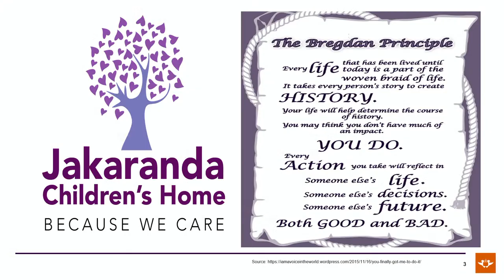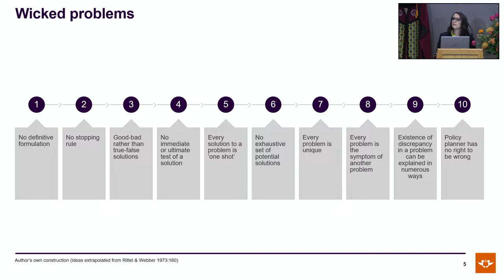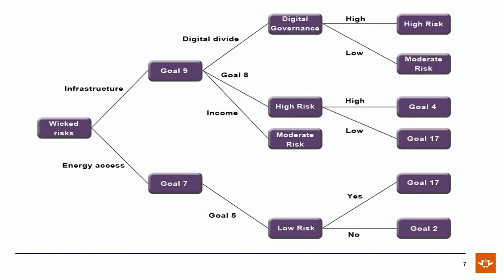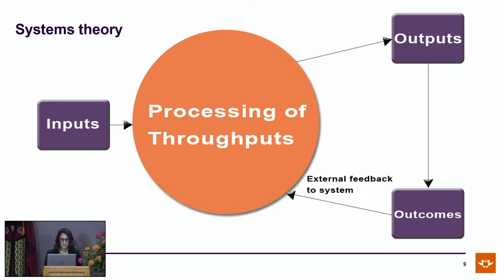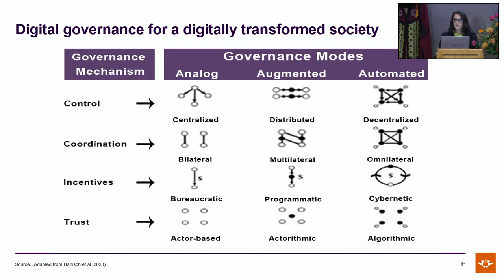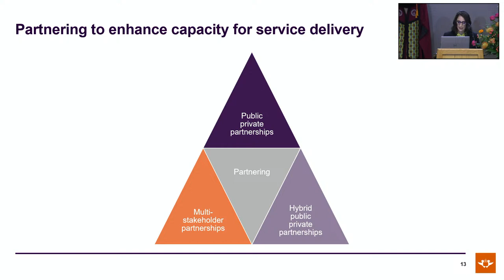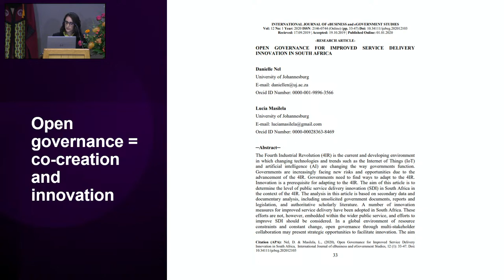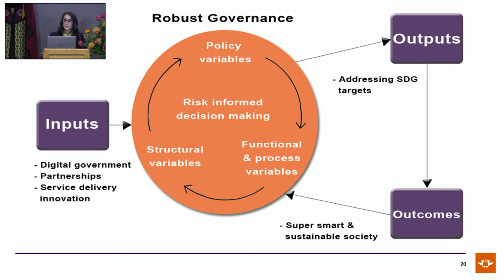Professorial Inauguration: Prof Danielle Nel-Sanders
Professorial Inauguration
Prof Danielle Nel-Sanders
College of Business and Economics (CBE)
Title of address:   Mitigating wicked risks through effective alternative service delivery